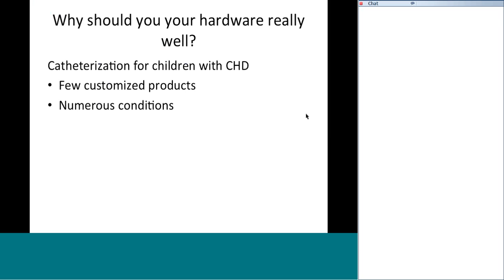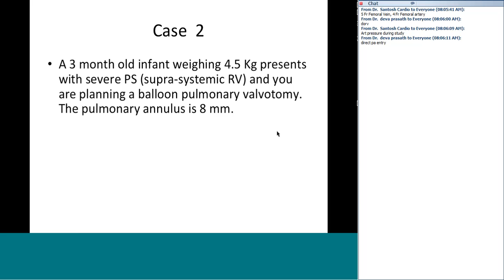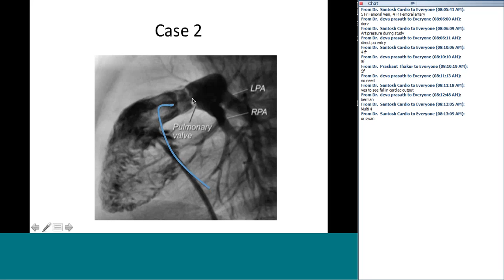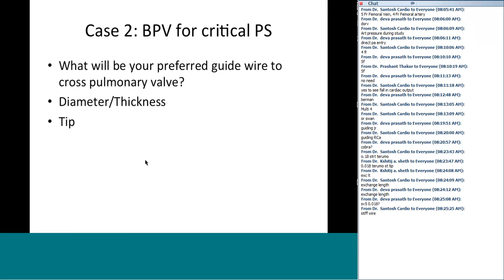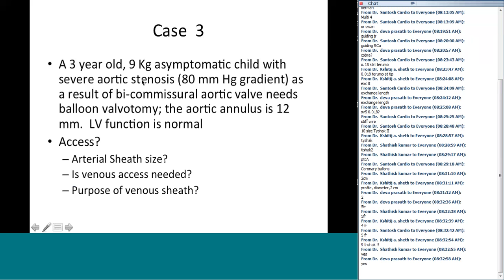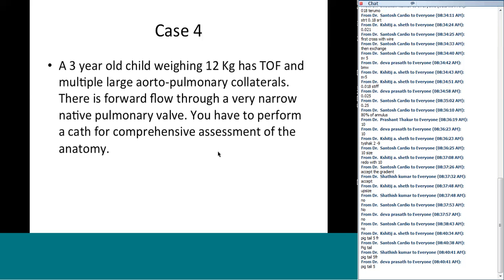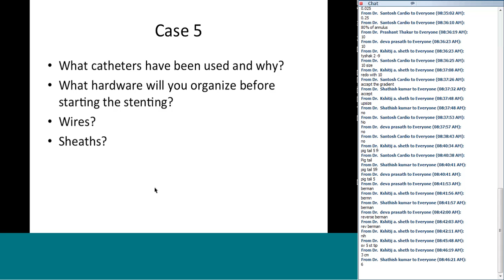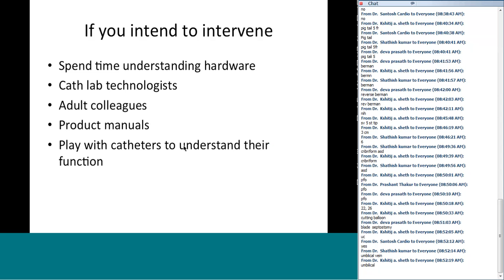Cardiac cath lab catheters Quiz by Dr Krishna Kumar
Pediatric Cardiology Teaching,lecture conducted by Dr Krishna Kumar. The topic is - Cardiac cath lab catheters Quiz.